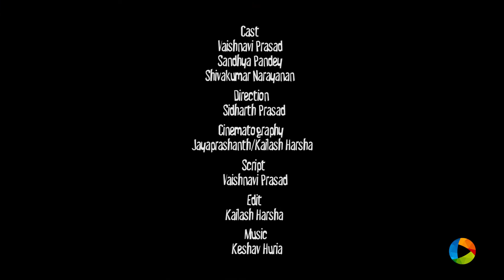The Bestfriend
A woman's best friend means so much to her that she wouldn't mind a little violence if it keeps her BFF out of trouble!